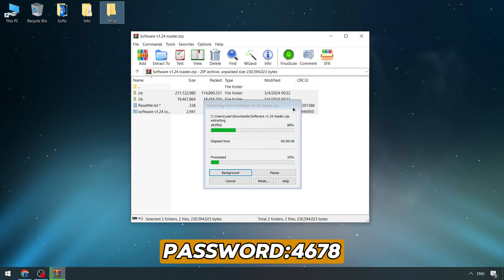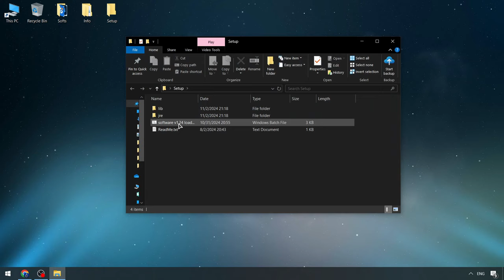BEST FREE Blox Fruits Keyless Script | Blox Fruits Executor Menu | NEW UPDATE Blox Fruits Executor